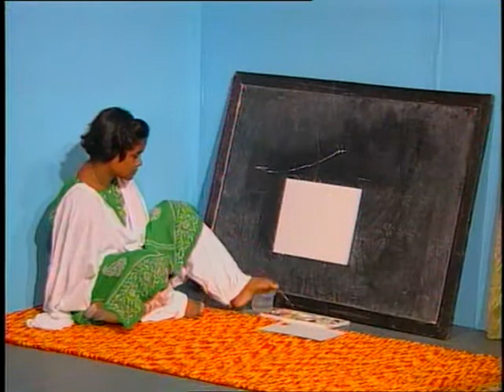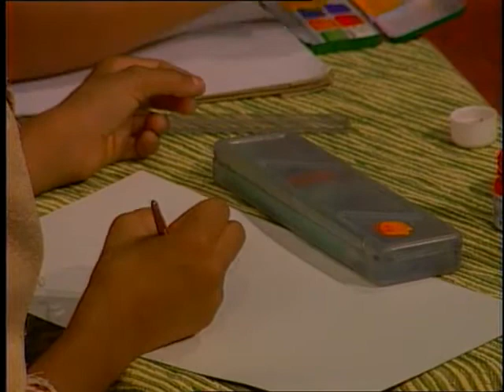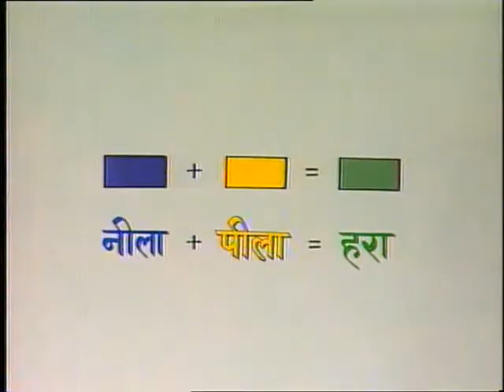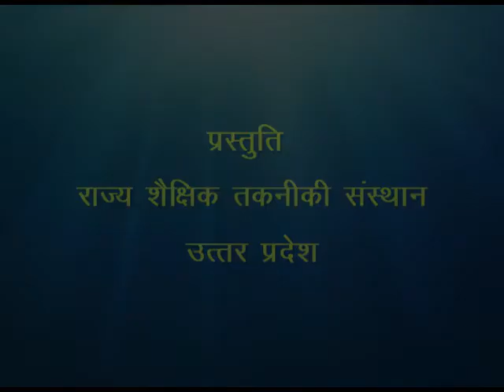Do Rangon se This Rarang / दो रंगों से तीसरा रंग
इस कार्यक्रम दो रंगों को मिलाकर तीसरा रंग बनाने के बारे में विभिन्न प्रयोग द्वारा बताया गया है।